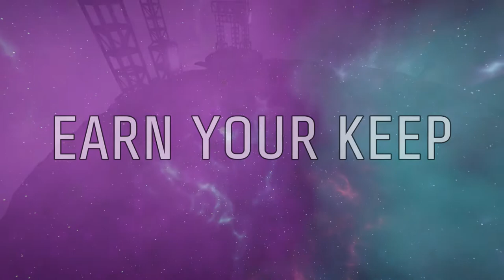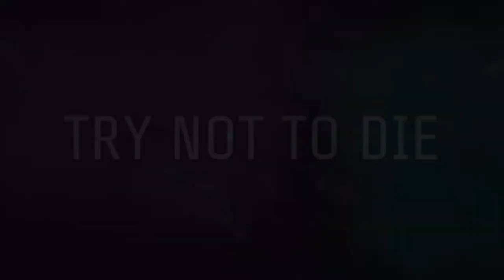Rock Hoppers Steam Trailer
This is the Trailer for the Game Rock Hoppers that I helped develop!